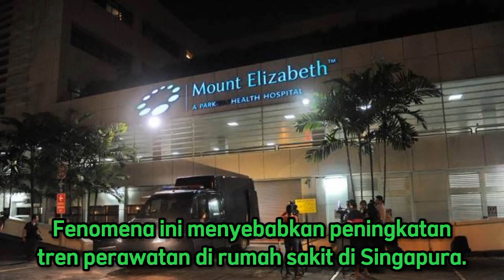SUBVARIAN OMICRON XBB MASUK INDONESIA